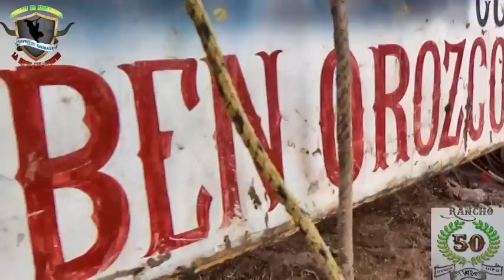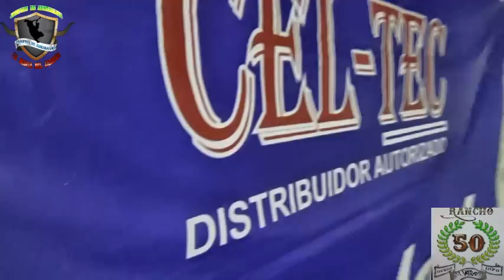JUGO RECIO EL VARAL EN DOTACION CORRAL DE PIEDRA !!!!CAYO EL LORO DE JALISCO